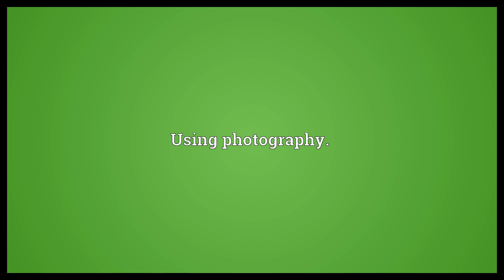Photographically Meaning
Video shows what photographically means. In a photographic manner.. Using photography..  Photographically Meaning. How to pronounce, definition audio dictionary. How to say photographically. Powered by MaryTTS, Wiktionary